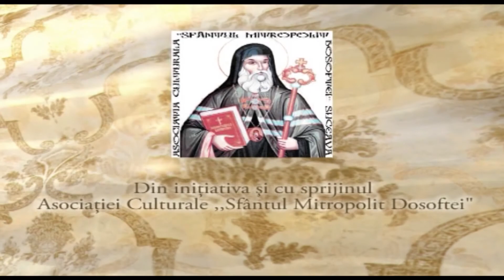22 09 27 Iubi Te Voi Doamne PREDICA DE PE MUNTE RELUARE HD